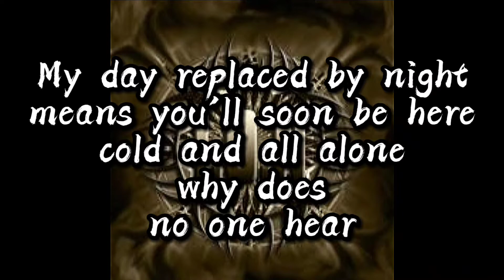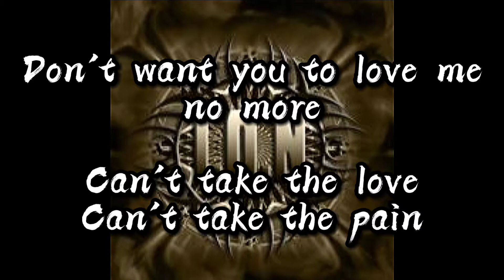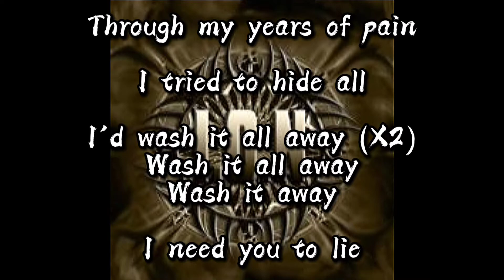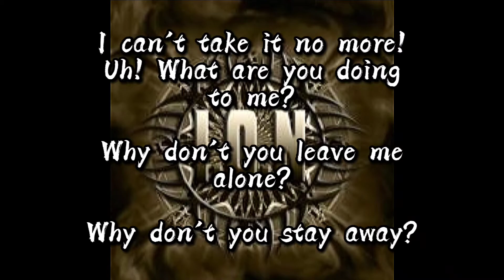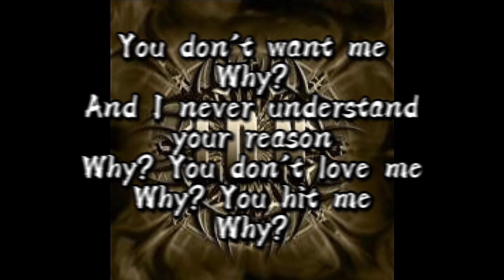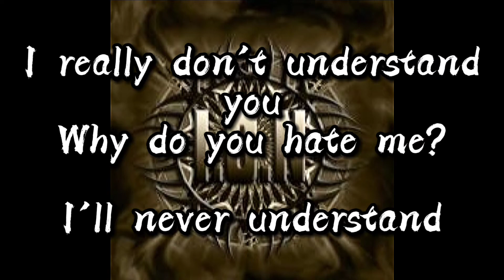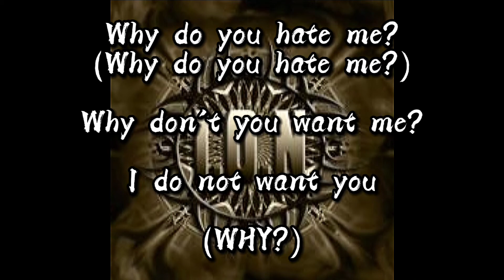Why by I.O.N (Lyrics)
Here's Why by I.O.N with Lyrics

I don't know how accurate it is but hopefully it's accurate